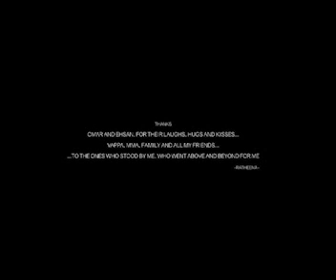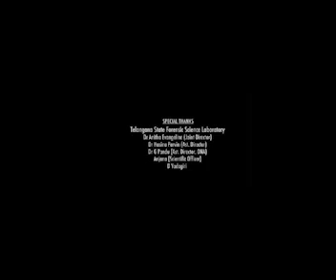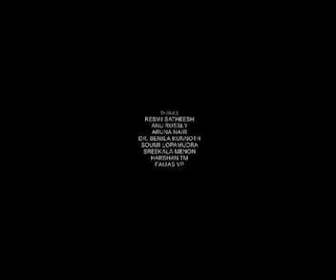Agent Full Movie In Hindi Dubbed 2024 | Akhil Akkineni, Mammootty, Sakshi Vaidya | Review & Facts HD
IMPORTANT NOTE :- THIS IS NOT A FULL MOVIE. THIS IS JUST A FULL MOVIE EXPLANATION OF STORY AND REVIEW, INTERESTING UNKNOWN FACTS.

Written by Vakkantham Vamsi

Cast & Characters Role Play :-

Mammootty as RAW Chief Major Mahadev alias "The Devil" alias "Guruji
Akhil Akkineni as Ramakrishna "Ricky" alias "Wild Saala"
Dino Morea as Dharma alias "The God"
Sakshi Vaidya as Vidya, an aspiring pilot training officer in NASA.
Vikramjeet Virk as Deva
Denzil Smith as Abhijeet Mehta
Sampath Raj as Jitendra Reddy
Murali Sharma as Ricky's father
Varalaxmi Sarathkumar as Ricky's mother
Posani Krishna Murali as Shiva
Anish Kuruvilla as Ramesh
Urvashi Rautela in a special appearance in the song "Wild Saala".